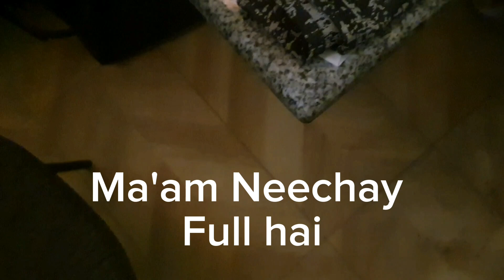Dinner Time with Family | Vlog#195